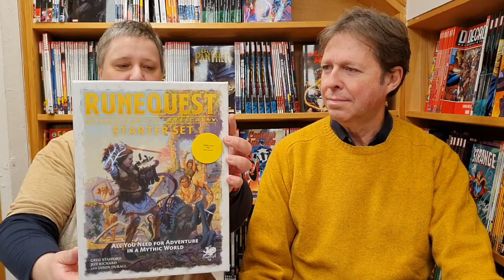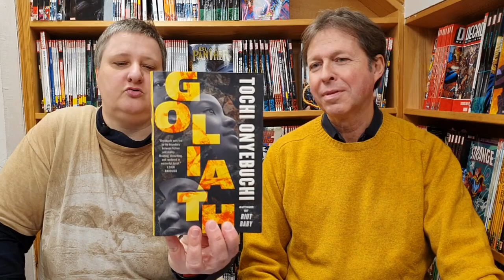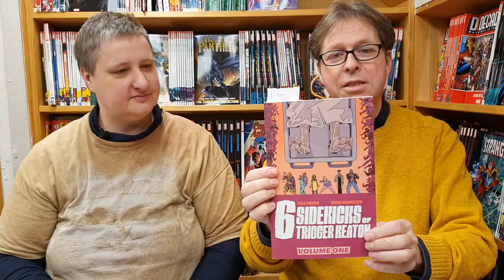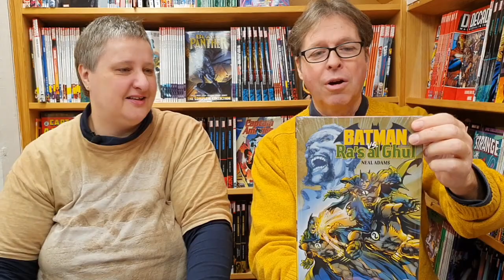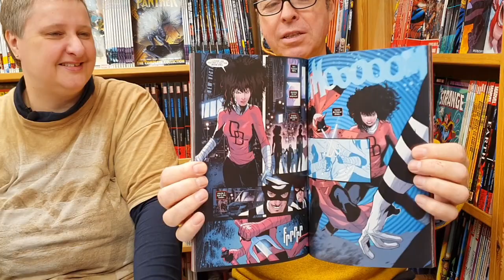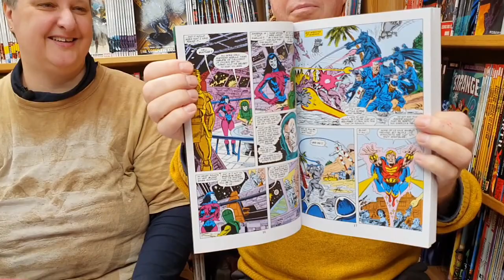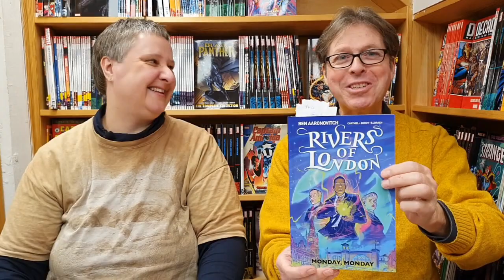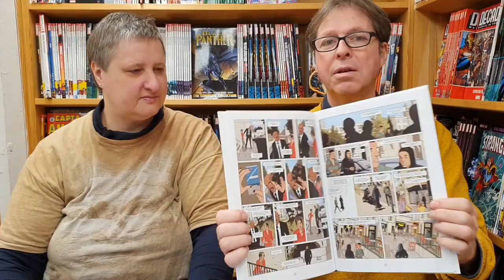Fantask Podcast 26/1-2022: Horror on the Orient Express, Rune Quest, Goliath, Karmela Krimm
Marit og Hennig har fundet sig en frisk stak varer fra ugens nyheder.